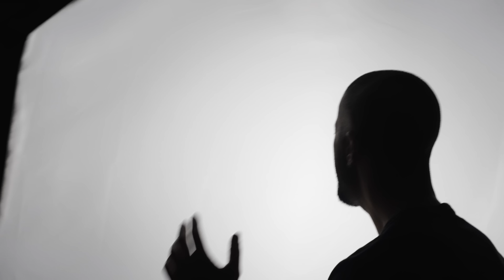ניב מנצור - רגע מללכת | Niv Mantzur (Prod. By Alon Peretz)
מילים: אלון פרץ, ניב מנצור
לחן: אלון פרץ
עיבוד והפקה מוסיקלית: אלון פרץ

כמה טעויות כבר אפשר לעשות
אם נפלת כבר אז תקומי
אל תיפלי ללילות
אולי עדיף לך קצת בחוץ
לא בין ארבעה קירות
טיפה לנשום
היו לך חלומות לגור בארץ זרה
אבל תראי אותך עכשיו כשאת שם מול המראה
במקום לראות קצת את הטוב
את מתעסקת ברע
מה כבר קרה?

ואם המילים שלי עוד לא גרמו לך לחשוב
תגידי מה יהיה בינינו בסוף

עכשיו את רגע מללכת
גם ככה תשברי בשקט
עדיף לך לדבר איתי
גם במבט אני ואת
נמצא ת'דרך
מבחינתי זו רק מזכרת
של עצב מתקופה אחרת
תראי אחרי הכל נתחיל מהתחלה
אני ואת
הכל בסדר, באמת שהכל בסדר

אומרים שיש לך את הכל
אבל בעצם אין כלום
שרפת עוד יום על המיטה
וכבר קשה לך לקום
ויש איפור שלא שווה
אם החיוך עוד עקום
תראי אותך
היו לך חלומות
זרקת הכל למגירה
כשמרגישים לבד גם יום בהיר הופך סערה
במקום לשרוף איתי ת׳זמן
את שוב הופכת קרה
מה כבר קרה?

קלידים, תיכנותים ,סימפולים: אלון פרץ
גיטרות: יוני קובני, עידן שניאור
תופים: עידו נמר
בס: אבי חזות
קולות: ניב מנצור
כלי הקשה: שרון שרעבי
מיקס ומאסטרינג: אלון פרץ
הפקת קליפ: ATARI Studio  |  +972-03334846
בימוי צילום ועריכה: חגי עטרי
שחקנית: דנה סליטה
תכשיטים: watchme1.co.il
צילום עטיפה: חגי עטרי
עיצוב גרפי: דולב פרנקל
שיווק דיגיטלי: יקיר ונה הפקות | Y.V Productions
הפצה דיגיטלית: הפי"ל

ניהול אישי וייצוג בלעדי: שרון שרעבי